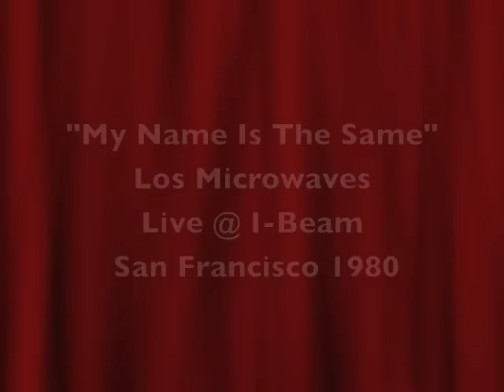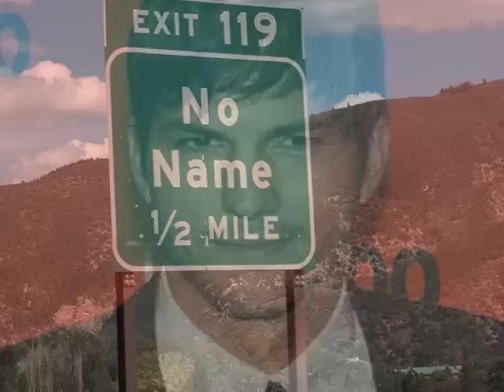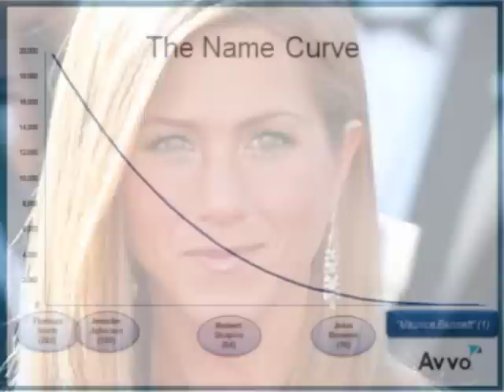"My Name Is The Same" by Los Microwaves - Live @ the I Beam, San Francisco, 1980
audio from the forthcoming live digital video.